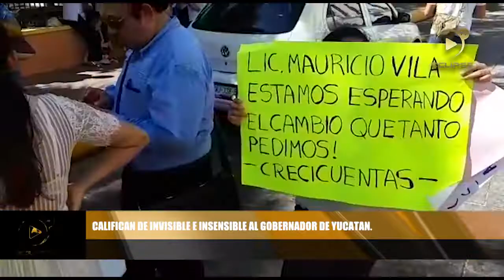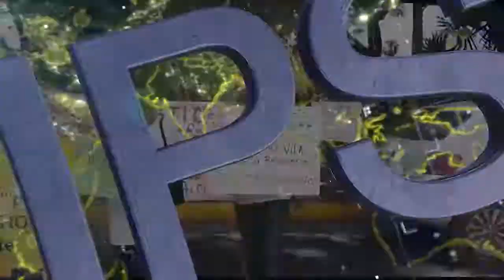CALIFICAN DE INVISIBLE E INSENSIBLE AL GOBERNADOR DE YUCATAN.